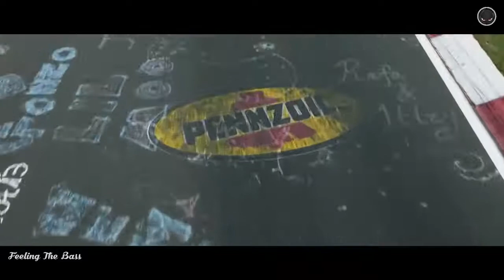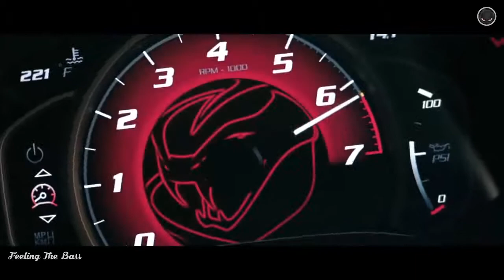Alan walker penzoil